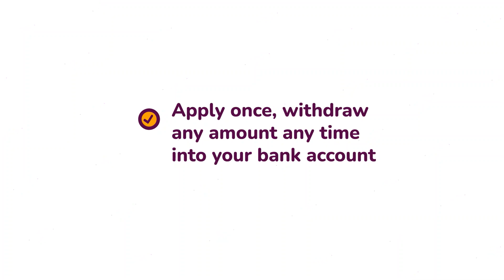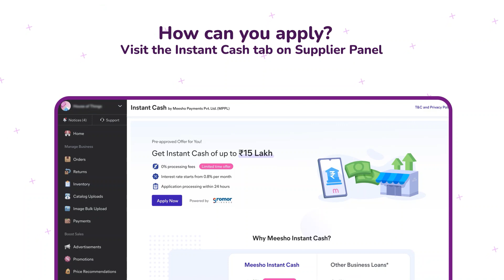Meesho Instant Cash | Quick cash for your business and working capital needs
Introducing Meesho Instant Cash, a product designed to provide Meesho sellers with access to credit to boost their business. Get quick access to funds for working capital, stocking up inventory, running Meesho ads and handling other emergencies.